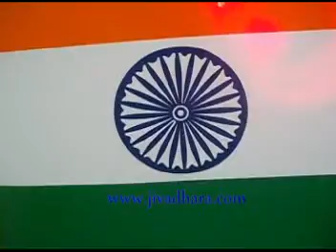JIVADHARA INDEPENDENCE DAY CELEBERATION